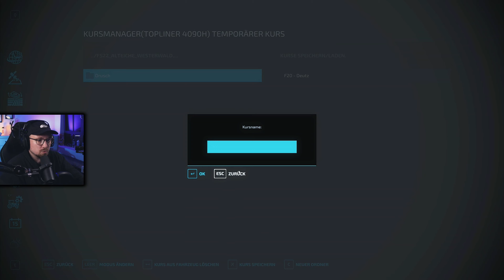「 ALTEICHE 」#3 | Weizenernte in Millimeterarbeit | ANGESPIELT | LS22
🧋 HOLY Energy [Werbung]
✅ Hol dir das Starterset zum Knallerpreis! Nutz einfach meinen Code "AGRARPLAY" und spare dir dauerhaft 10%  bei jeder Bestellung oder 5 Euro Rabatt auf deine erste Bestellung mit dem Code "AGRARPLAY5" !
🖥️ Performancestarke LS-Server von Dein Server Host*
⌨️ Mein gesamtes SETUP
▶️ UMSEHEN OHNE MAUS, meine Hardware:
✅ Track IR 5 (WERBUNG)
✅ alternatives System (WERBUNG)
✅ zusätzlicher Kabellostracker (WERBUNG)